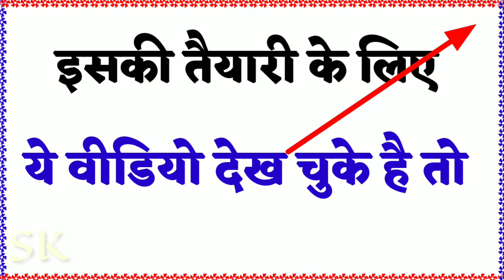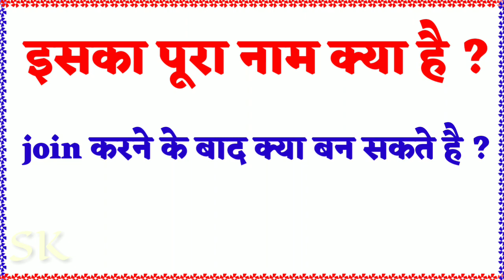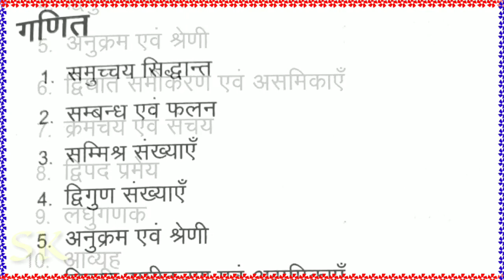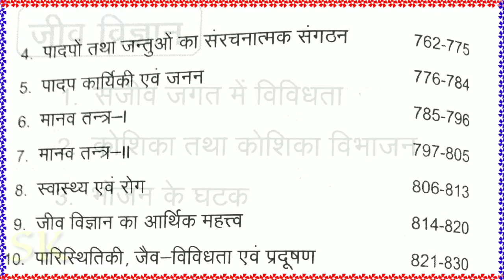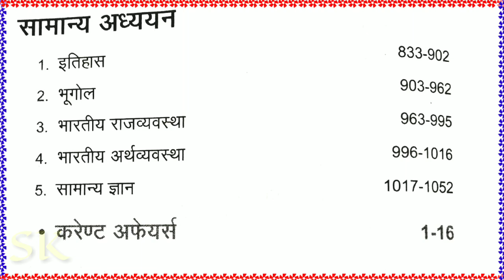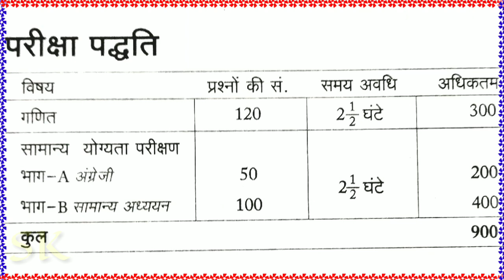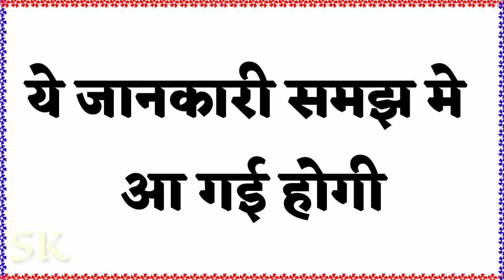NDA क्या है | What is NDA | NDA कैसे JOIN करते है | NDA की जानकारी | nda जानकारी हिंदी में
ENTRANCE EXAM